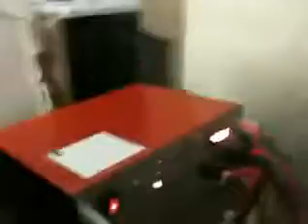rotary batteries reenergizing